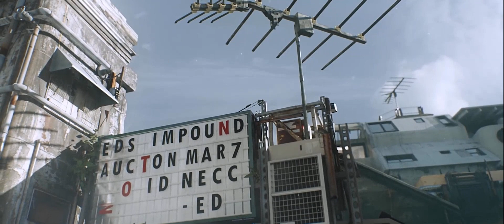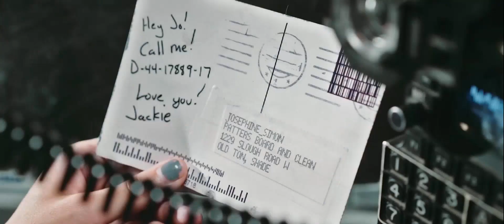Depeche Mode "People Are Good" Unofficial video/Part1